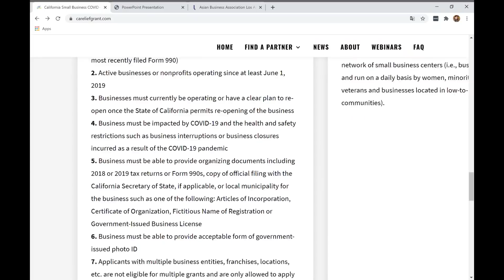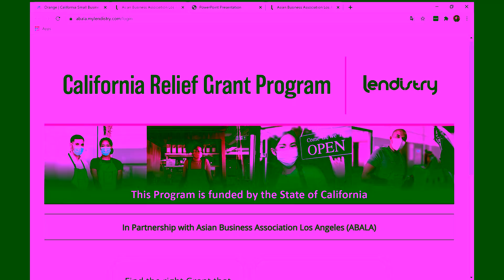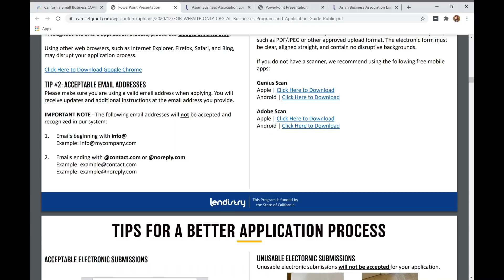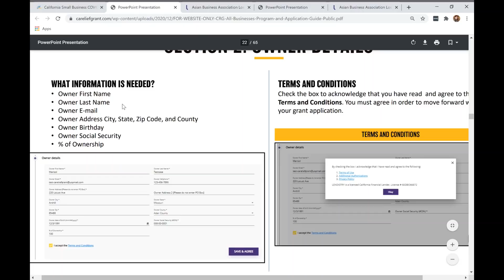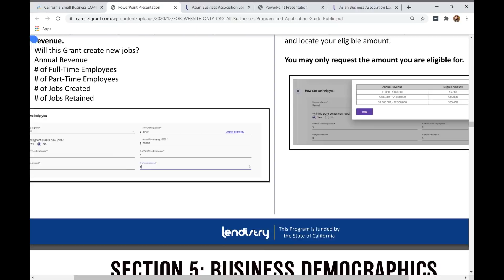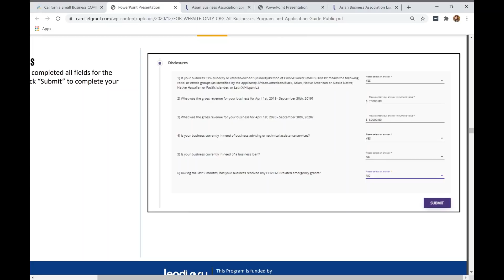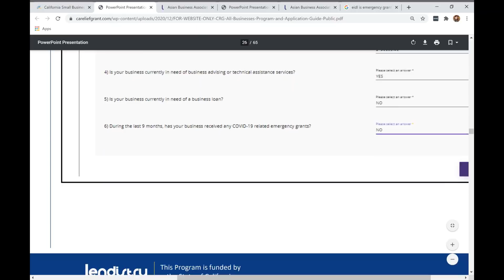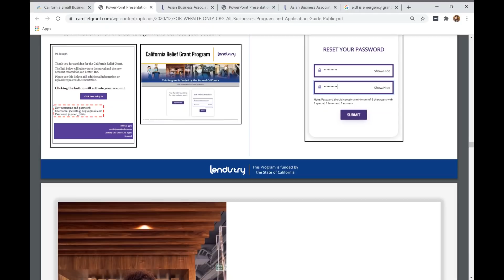CÁCH điền đơn xin $5,000 Grant MIỄN TRẢ cho 1099, Schedule C Nails Tóc Uber DoorDash CHỦ I Cali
CÁCH điền đơn xin $5,000 Grant cho 1099, Schedule C Nails Tóc Uber DoorDash CHỦ I Cali
Nails Tóc 1099, Schedule C, C Corp, S Corp, LLC, Partnerships apply $5,000 - $25k GRANT I Cali